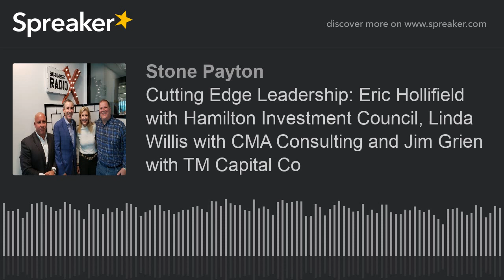Cutting Edge Leadership: Eric Hollifield with Hamilton Investment Council, Linda Willis with CMA Con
Eric Hollifield, Founder and Managing Partner at Hamilton Investment Counsel, leads a boutique wealth management firm focused on providing comprehensive solutions to a select group of clients including professional athletes, entrepreneurs, families, foundations and endowments across the United Sates. Connect with Eric on LinkedIn. Linda Willis, CEO/President of CMA Consulting, is a three-decade veteran of the [...]